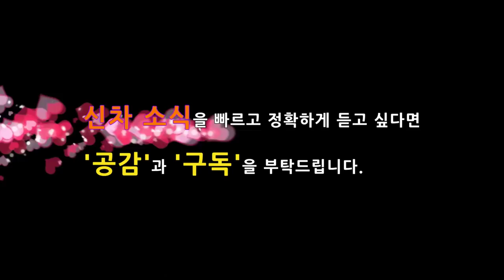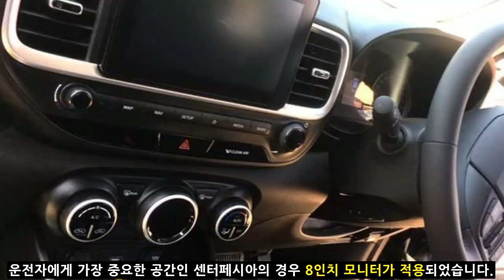가장 작은 SUV! 초소형 베뉴! 예상도와 차별성 분석! Hyundai VENUE SUV creta i20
지금까지 국내에서 출시된 SUV중에서 가장 작은 사이즈인 초소형 SUV 베뉴가 다음주에 뉴욕모터쇼를 통해서 공개가 될 예정입니다.

베뉴(VENUE)는 어떤 차별성을 제공할까요? 예상도와 함께 비교분석해 봤습니다.